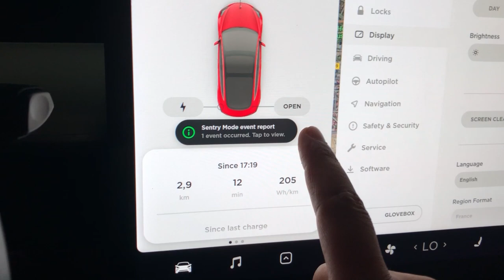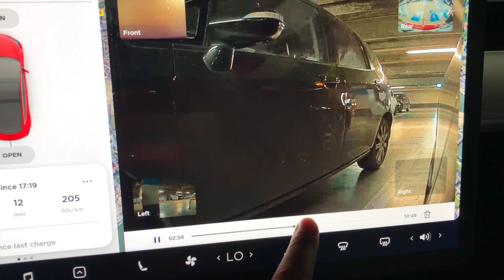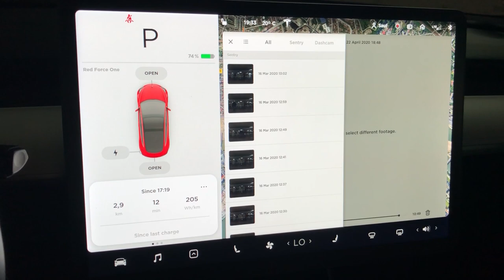Cómo ver los vídeos del modo centinela TESLA (un ejemplo cualquiera)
(Si les das mi código de referidos - saul8766 - te harán descuento)